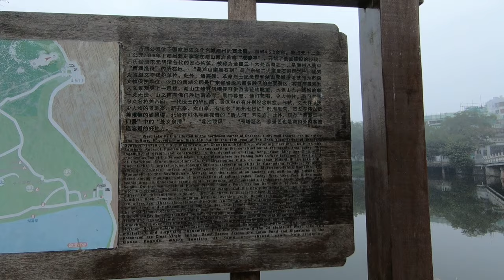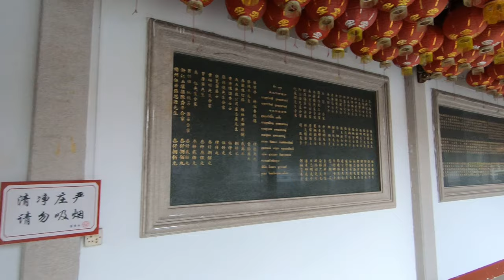Chaozhou (Teochew, Chiuchow, Chaochow/广东潮州), Guangdong, China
Chaozhou(潮州), also known as Chiuchow, Chaochow or Teochew, is a city in the eastern Guangdong province of China. Along with Shantou and Jieyang, Chaozhou is part of the Chaoshan region from where too many Chaoshan people moved overseas in the past several hundred years.